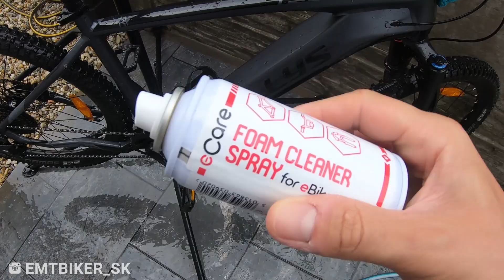Ako umyť ebike?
Odmalička nás učili, že voda a elektrina sa nemajú moc v láske. Čo však robiť, keď máte zablatený váš elektrobicykel?

Aj keď sa to na prvý pohľad môže zdať veľmi jednoduché, treba dodržať pár zásad, aby sme ebiku viac neublížili, ako pomohli. Predsa len bicykel už snáď umýval každý a tak to veľmi láka zobrať hadicu a poriadne to spláchnuť. Ešte predtým si však pozrite naše video pre niekoľko tipov.

Video vzniklo na základe spolupráce so značkou Weldtite.